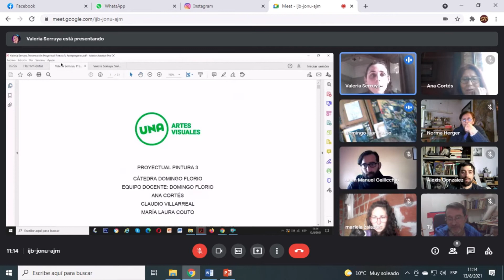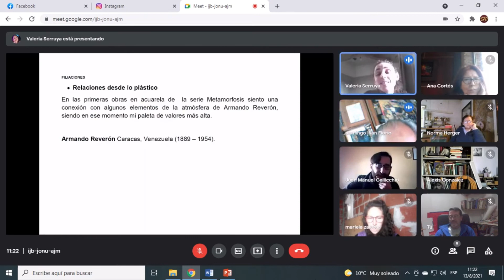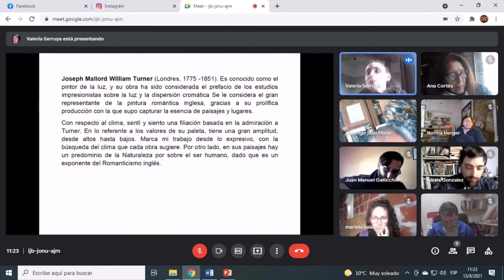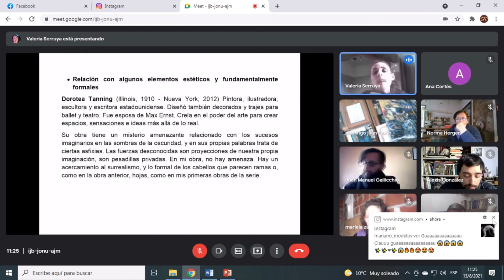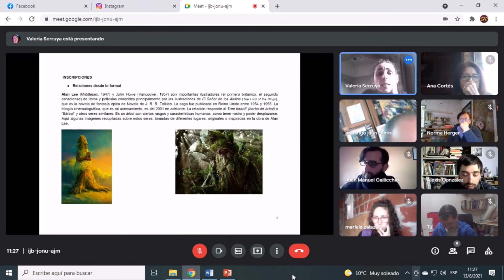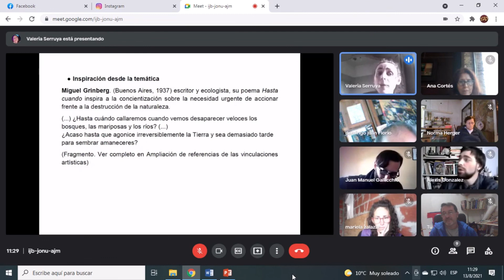Metamorfosis - Examen Final de Proyectual Pintura, Cátedra Florio, UNA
😃 Con mucha alegría comparto esta síntesis del camino de mi obra sobre Metamorfosis.
🎨 Es el ExamenFinal de mi última materia de la LicenciaturaenArtesVisuales de la UniversidadNacionalDeLasArtes!!
💗 Muchas gracias Domingo Florio, Ana Cortés, Claudio Villarreal, y a mis compañeros. También agradezco a otras cátedras que me brindaron elementos para llegar a esta instancia: de Pintura CatedraGuillermoCuello, de Dibujo CátedraPonce, de Lenguaje Visual CátedraLabró (actual Laiz), CátedraBardelás, de Seminario de Obra CátedraSouza (cito sólo algunas de la UNA, sino el listado sería interminable, aclarando que también me nutrí de diferentes lugares, como UBA y Umai).
💗 Agradecimiento a la familia y amigos que me acompañaron.
🎓 La tesis va por acá!